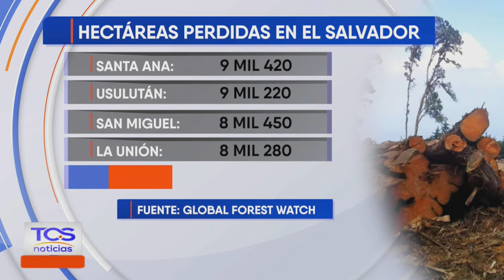DEFORESTACION EN EL PAIS